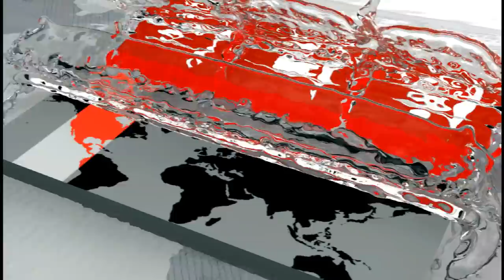বিপিএল-এর ফাইনালে মুখোমুখি রাজশাহী রয়্যালস ও খুলনা টাইগার্স | Rajshahi Royals vs Khulna Tigers